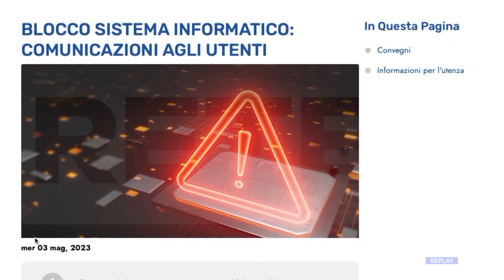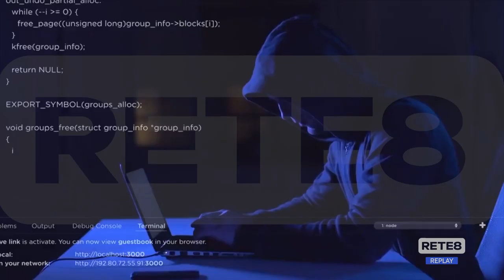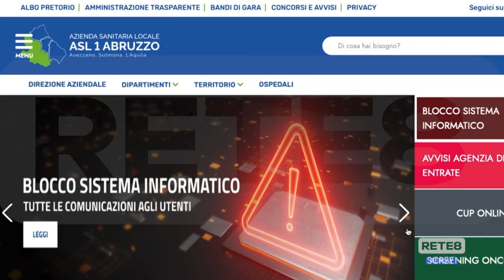Attacco Hacker Asl 1 - Dopo i disagi le richieste di risarcimento?